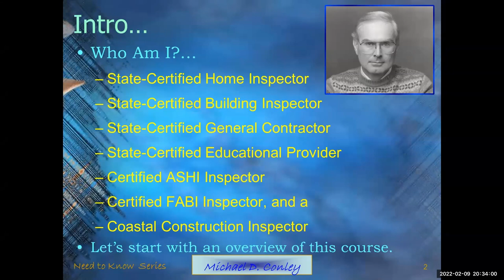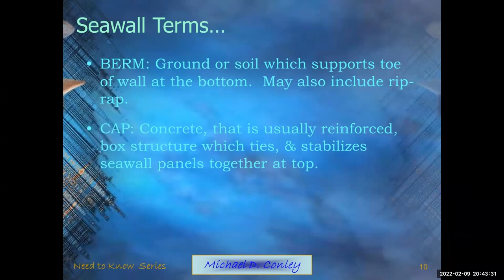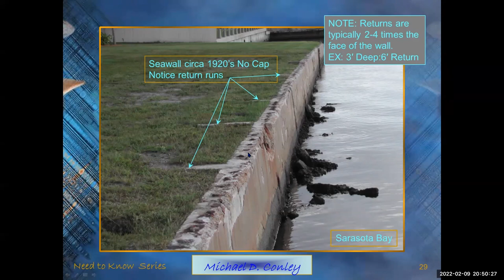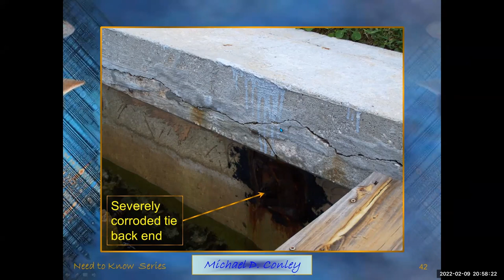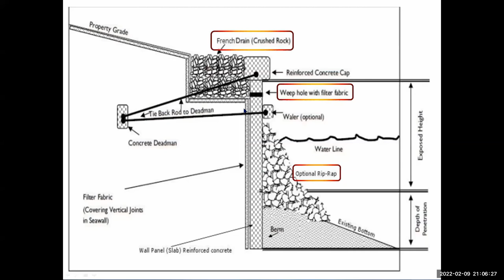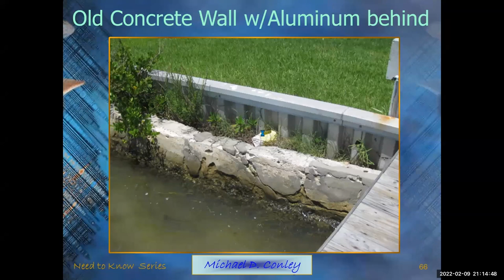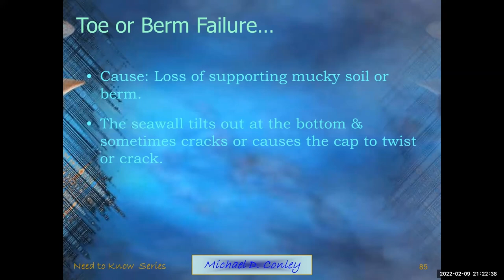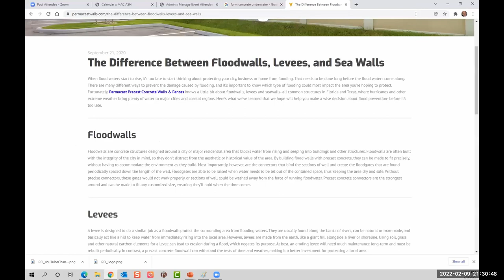Understanding and Inspecting Sea Walls with Mike Conley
The ASHI Online Meeting Group presents, Understanding and Inspecting Sea Walls with Mike Conley.